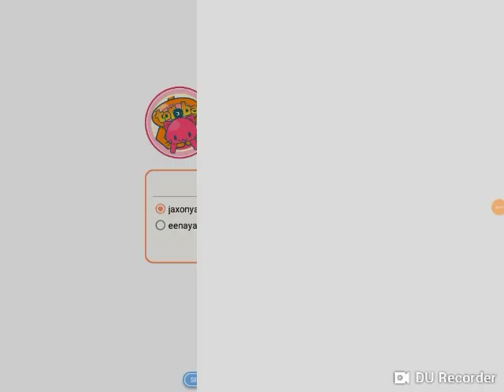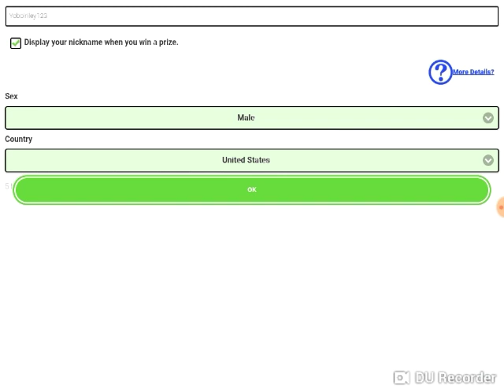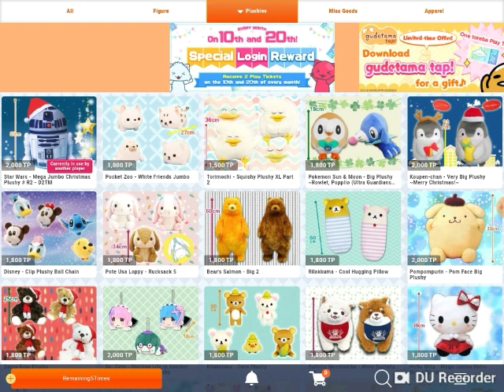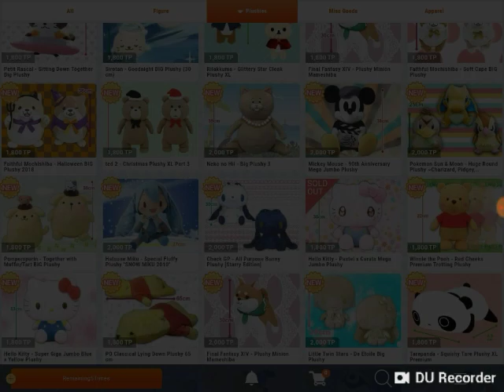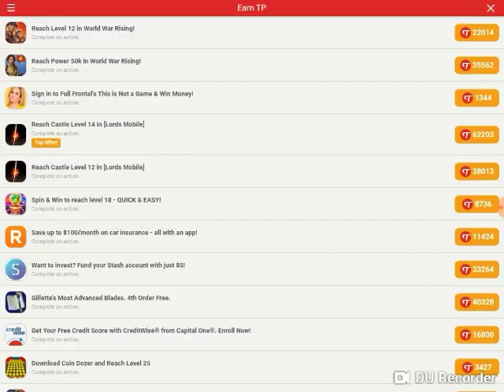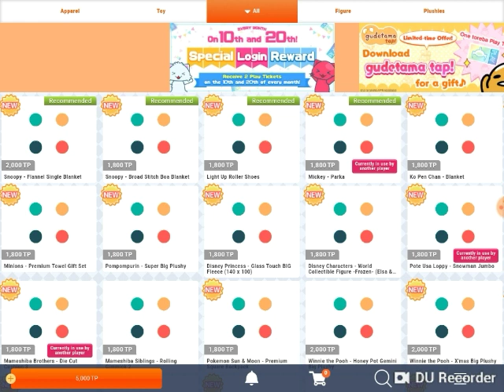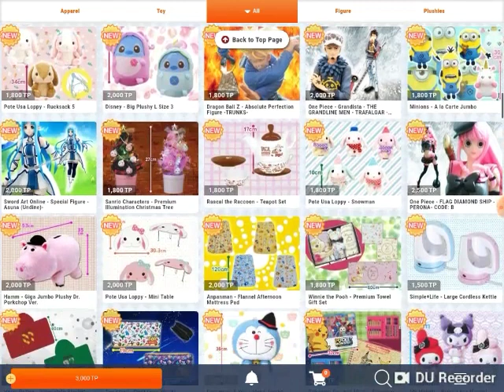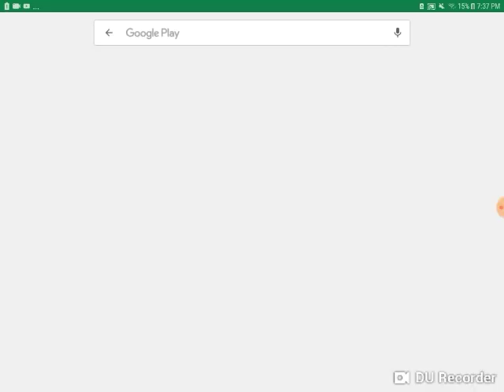My money .... wasted ... (crane game toraba)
To get du recorder
I'm sorry I haven't uploaded much but I'll try to upload on weekends